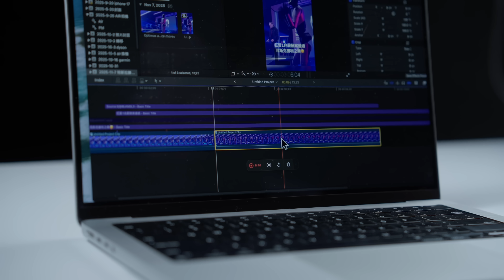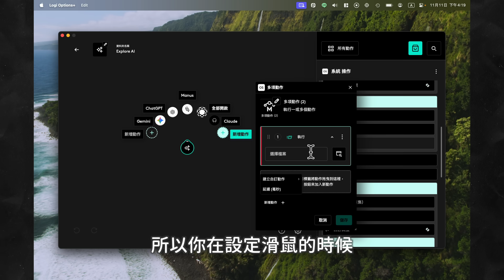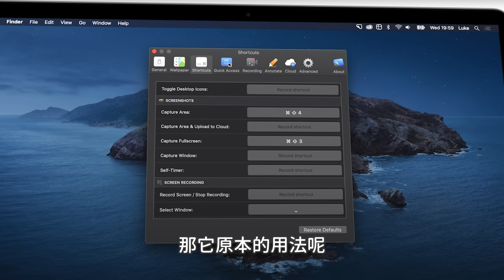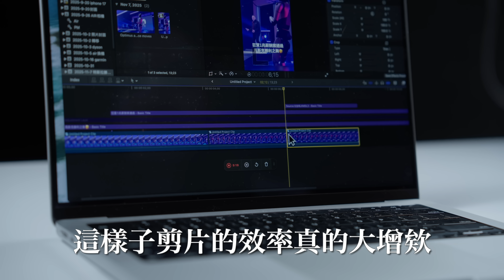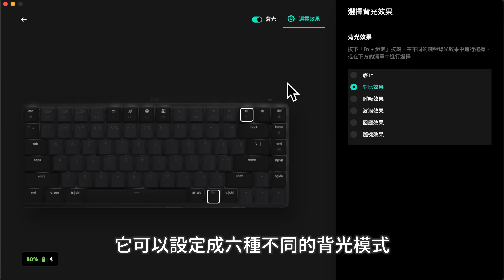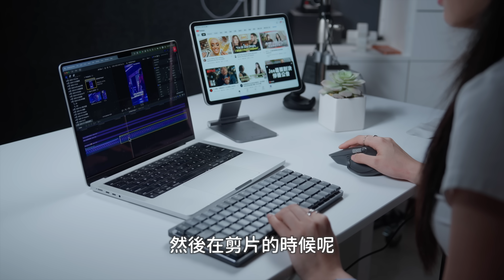Macbook配這隻AI多工滑鼠，72個快捷鍵 AI 多複製 截圖 開多視窗 一鍵搞定！APP推薦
Logitech旗艦鼠王Master4專為創作者與專業人士打造的效率新標準！
新品價 $4,190，買就送一個月 Adobe Creative Cloud 軟體授權(價值$2,310)